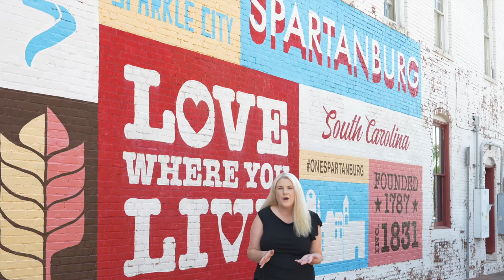Pros and Cons of Spartanburg SC | Spartanburg South Carolina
00:00 Introduction
00:46 location of spartanburg sc
02:37 The economy of Spartanburg SC
03:51 Spartanburg Educational System
05:58 public transportation fo Spartanburg sc
08:09 Spartanburg SC crime rates
08:36 Weather in Spartanburg SC
11:24 outro